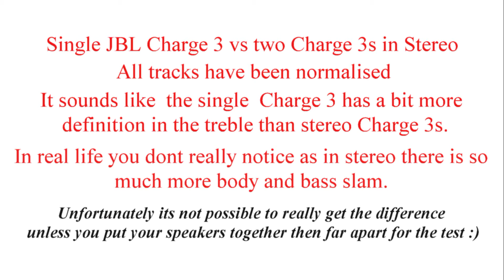one JBL charge 3 vs 2 charge 3's in stereo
This tests compares a single JBL Charge 3 to two JBL Charge 3's playing in stereo. Its hard to make a test that does the Charge 3's in stereo justice because of course the big benefit comes from having the speakers separated. The only way to really hear the difference is to have your speakers far apart for the stereo clip and close together for the single clip. Not practical I know as a lot of you will be using headphones as well. Just to say you can hear in these clips the single charge sounds more defined in the treble than the paired ones. I wonder if this is in part down to the less dynamic sound, skinnier sound, giving that impression. In real life I don't hear such a difference but what I do hear is a big improvement in volume (goes much louder before the charge reduces bass and distorts) and also way better body and a nice stereo image totally missing from the single charge. In this test both setups were played at 70% volume and then normalised to be comparable for the same listening volume. Its also worth noting that a lot of the treble problems of the Charge 3 can be overcome with EQ, it takes EQ well. Even in the bass too.

Charge 3
amazon uk
amazon us